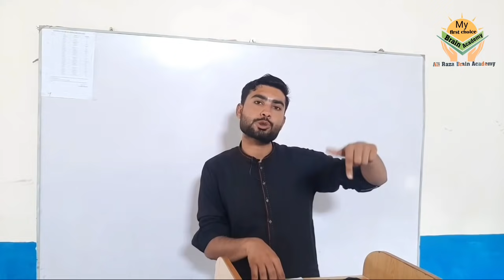Vacation Extended All Educational Institutions Exam Cancel Students Promote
Vacation Extended All Educational Institutions Exam Cancel Students Promote || Exam News 2021 Today, Exam News 2021 Today Pakistan, Exam News 2021 Today In Pakistan, Exam News 2021 Today Punjab,  Aiou Exam News Today

UniversityExam News2021Today